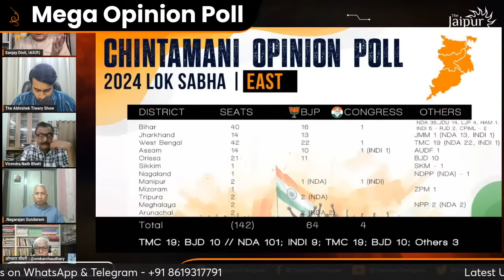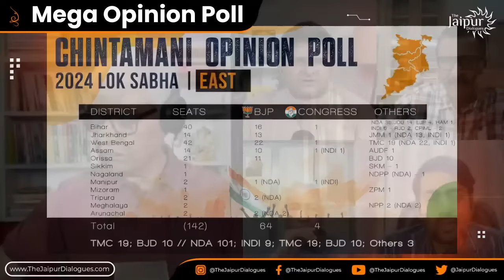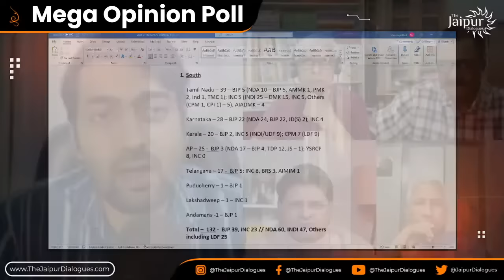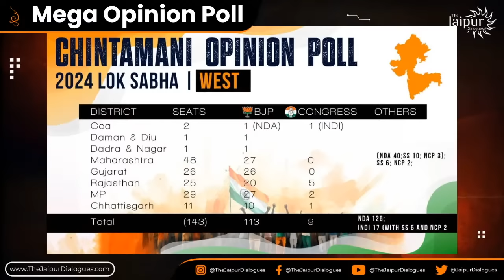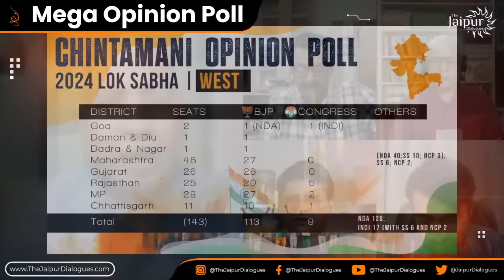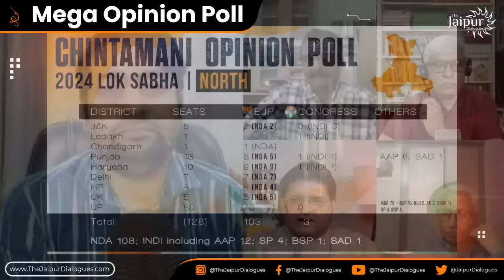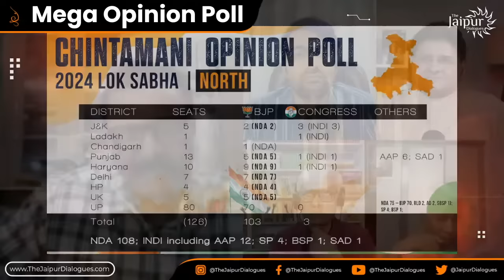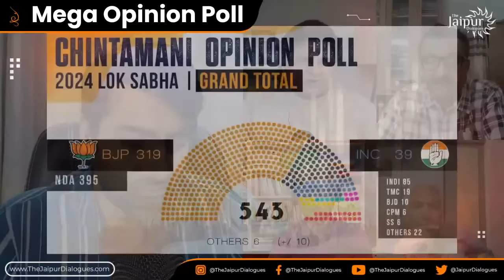Mega Opinion Poll : कांग्रेस सिमटने जा रही चालीस से नीचे । NDA भी चार सौ पार नहीं पहुंचता दिख रहा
originally telecast on jaipur dialogues